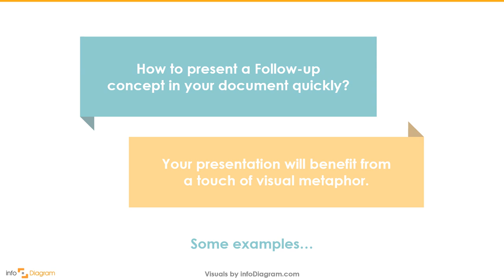Creative Powerpoint Template Design – How to Visualize Next Steps Concept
Creative Powerpoint Template Design – Let Infodiagram show you how to visualize the next steps concept.  READ the blog post

In this PowerPoint visual, you will learn about the next steps concept. In this video, you will see an example - a presentation sample that you can download with a click.